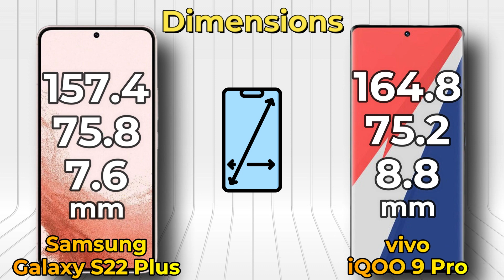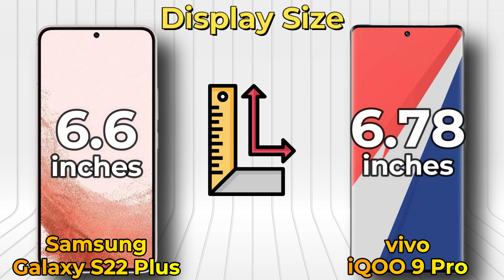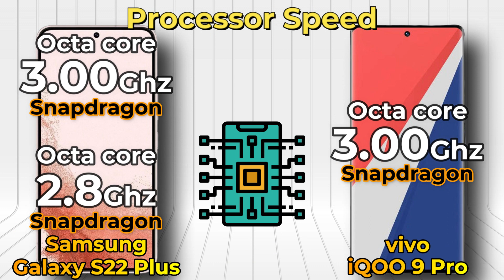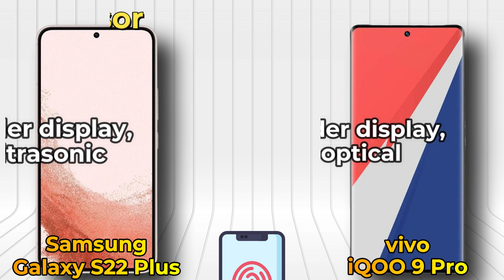Samsung Galaxy S22 Plus vs Vivo iQOO 9 Pro Specification and Comparison.